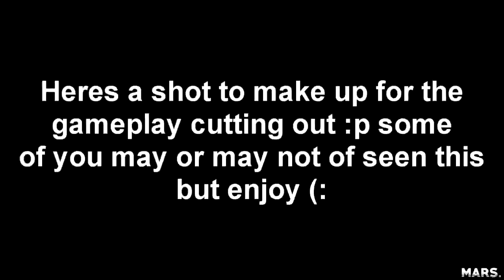I LOVE MW2!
Music: Ro Ransom - See Me Fall ft. Kensei Abbot (Y2K Remix)